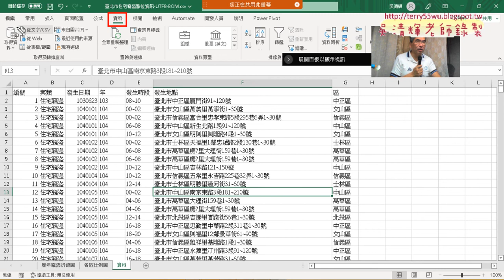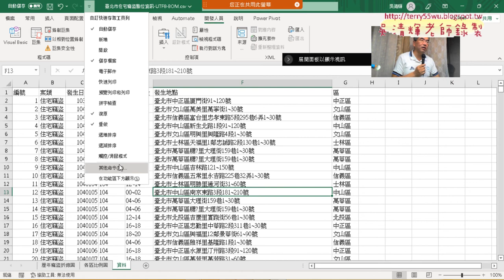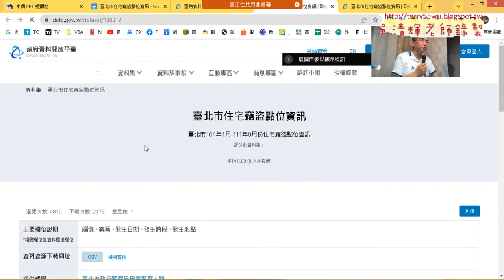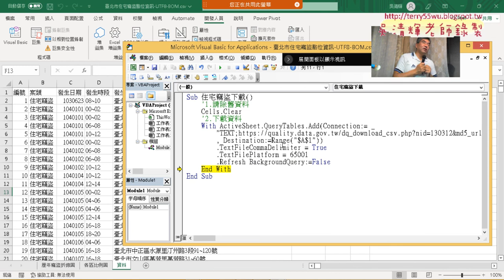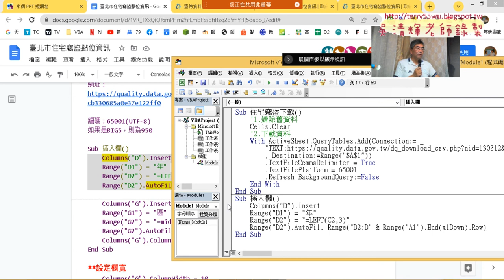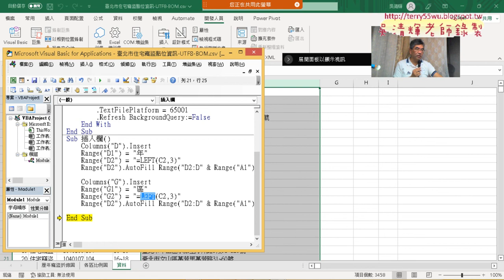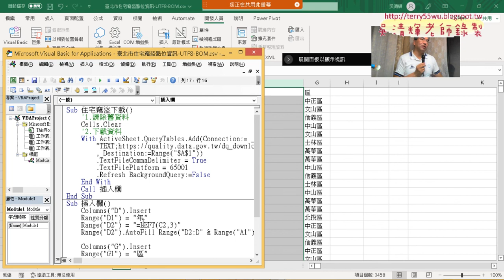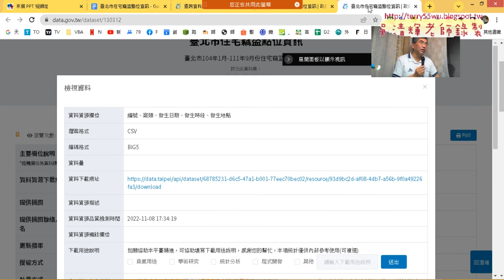03 住宅竊盜資料下載與插入欄VBA程式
EXCEL VBA網路爬蟲與圖表繪製班20221116(師大圖書館)

上課內容：
01_課程說明與歷年竊盜折線圖
02_繪製各區比例圖
03_住宅竊盜資料下載與插入欄VBA程式
04_樞紐分析表與圖錄製巨集與修改

課程內容：
1.始業式30分鐘、EXCEL VBA網路爬蟲總整理
2.VBA大樂特歷史資料下載
3.下載期交所外幣匯率歷史(POST)
4.結合Python抓取開放資料
5.VBA製作圖表：直條圖與圓形圖
6.VBA製作圖表：組合圖與批次繪圖
7.VBA用IE物件資料下載
8.用IE物件切換清單與擷取觀測所有資料
9.VBA下載期交所外幣匯率歷史(POST)
10.處理開放資料市場行情與PM2.5
11.擷取網頁上櫃股票行情、資料查詢
12下載觀測站資料、下載網路資料
13.組合圖與批次繪圖、活頁簿處理
14.製作圖表：直條圖與圓形圖

上課參考用書：
作者： 廖敏宏（廖志煌）
出版社：碁峰
出版日期：2019/06/30

課程理念:
提高工作效率：自然不用加班、工作更愜意
培養VBA程式專業技能：增加職場升遷或轉職籌碼
課程目標：基礎
1.熟悉EXCEL內建各類別250幾個函數(理解代替死背)
2.從函數到VBA設計(Sub)與自訂函數(Function)
3.錄製巨集與編修VBA程式
4.學會VBA的重要使用技巧(變數、迴圈與邏輯)
5.學會VBA表單設計與將EXCEL當資料庫
6.學會快速下載網頁資料(巨集錄製、迴圈、邏輯)
進階
7.使用EXCEL擷取網路資料功能並錄製巨集與修改
8.使用QueryTables、 Querys、IE物件與XMLHttp物件
10. EXCEL VBA與Python程式協同應用

吳老師 2022/11/14